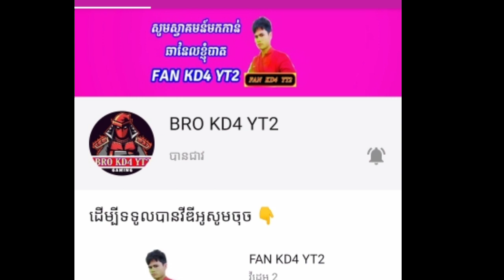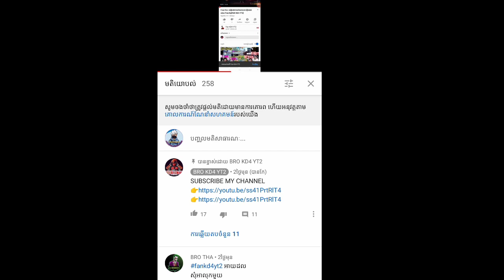Game free fire 🔥 ចែកហេរ៉ូ alok នឹងលុយ 30$ free ដល់អ្នកទាំងអស់គ្នា😱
សួស្ដីអ្នកទាំងអស់គ្នា🙏🙏🙏
សូមស្វាគមន៍មកកាន់ឆា
នែល 7HD 🥰

បើសិនជាចូលចិត្តវីដេអូរបស់ខ្ញុំសូមអ្នកទាំងអត់គ្នាជួយចុចមេនដៃផង ឬក៏ចុចជាវឆានែលរបស់ខ្ញុំផងណា🙏🙏🙏😊😊
________[ FREE FIRE ]__________